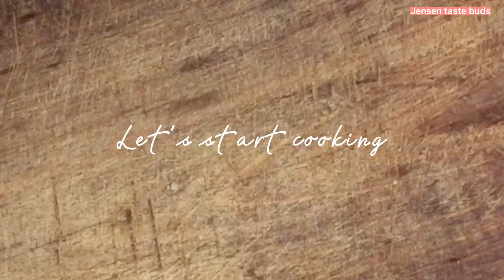COOKING 1 KILO CHEESY SPAGHETTI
Nagluto kami ng napakasimple at napakasarap at napakacheesy na spaghetti pinoy style
Subukan nyo din na magluto nito at siguradong magugustuhan ito ng inyong buong pamilya